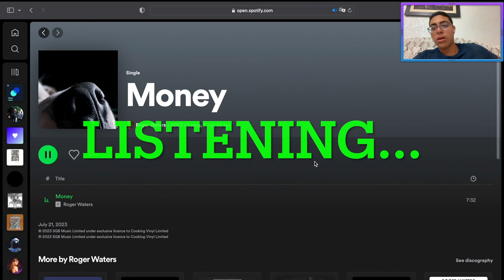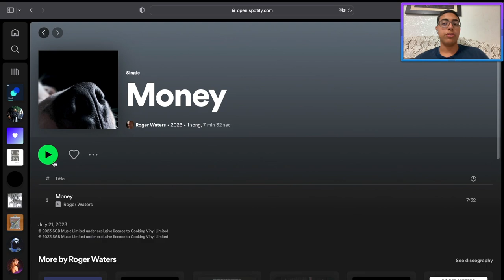Roger Waters’ “Money” redux absolutely SUCKS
I’m not wrong am I